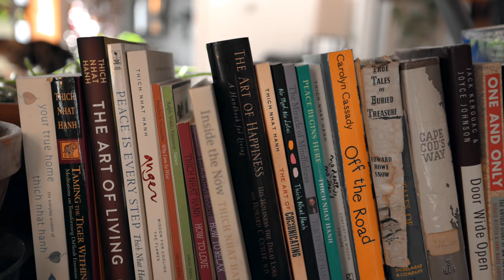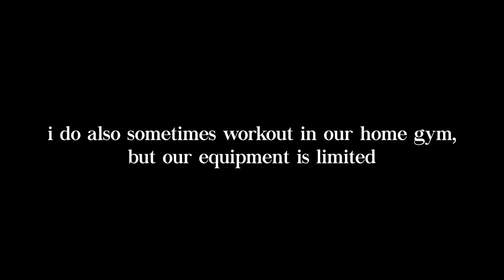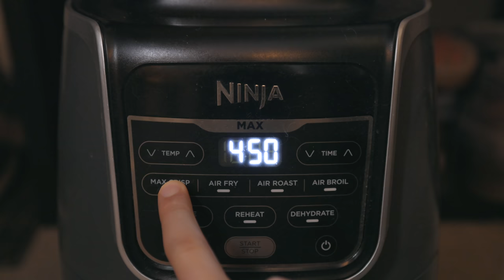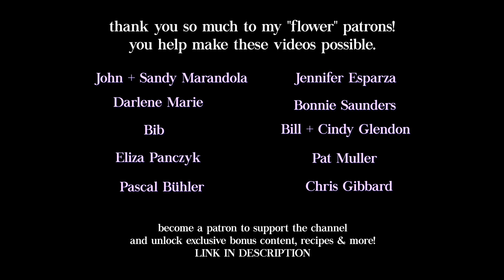What I Eat in a Day | Healthy, Simple + Delicious!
Hello!! Today I'm diving into the details of what I munch on throughout an average day to stay healthy and feel amazing! I'm a huge fan of intuitive eating and holistic munching to maintain a balanced and nourishing diet :)